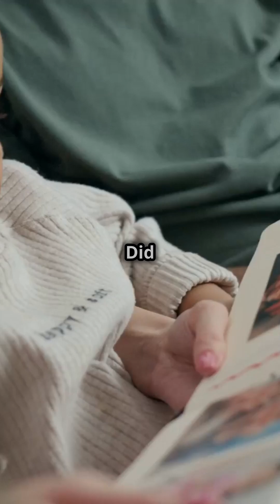Memory MANIPULATION Exposed: How Your Brain Fabricates Your Past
Can you trust your memories? Prepare to be shocked as we unravel the fascinating world of memory distortions and false memories. From life-changing events to simple childhood recollections, your brain might be fabricating the stories you hold dearest. Discover how easily memories can be manipulated, why eyewitness testimonies are so unreliable, and the psychological impact of false memories. We’ll also share mind-blowing experiments and tips to make your memories more accurate. This eye-opening journey will change the way you think about your past forever!

🔍 Questions this video answers:

Are your most treasured memories fake?
Why are eyewitness testimonies unreliable?
How does the brain distort or fabricate memories?
What psychological studies show memory manipulation?
How can you make your memories more accurate and vivid?